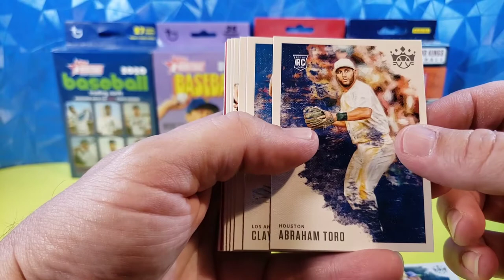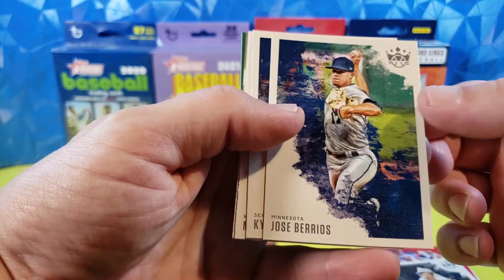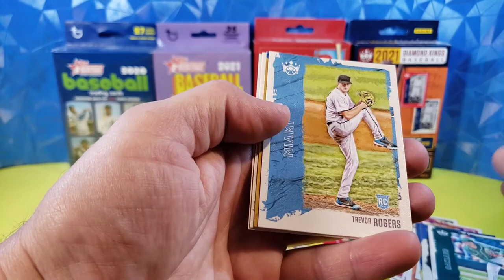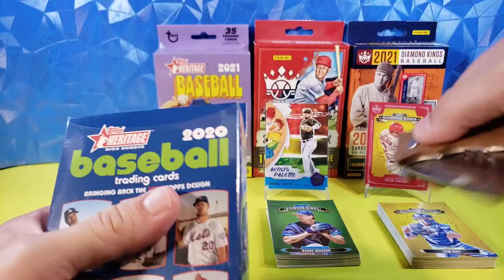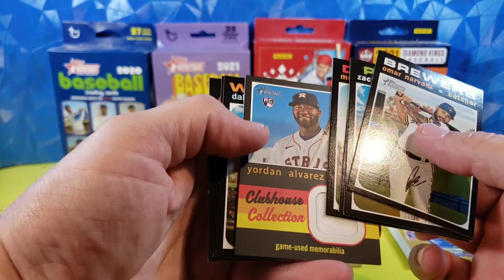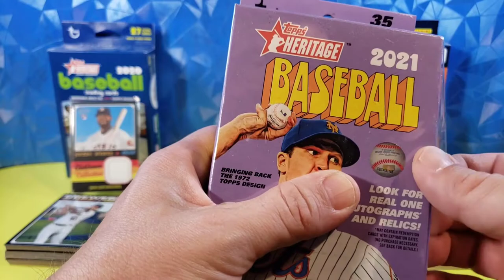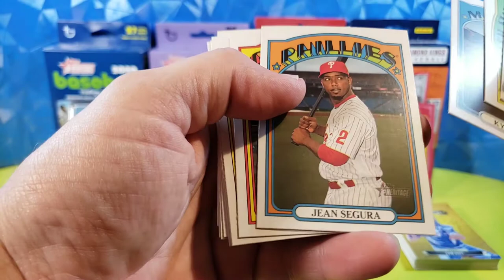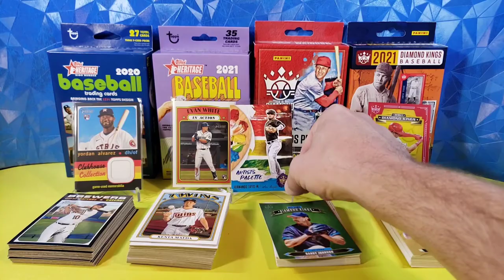Hangers are Bangers: Baseball Edition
Continuing with our "Hangers are Bangers" series, today we're ripping 4 hanger boxes of baseball cards to evaluate the hanger format in retail sportscards.